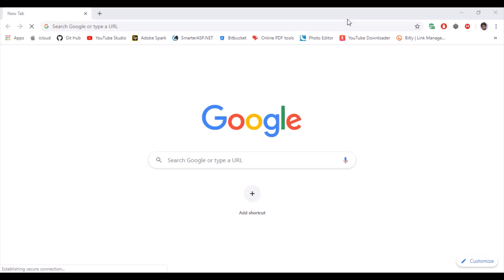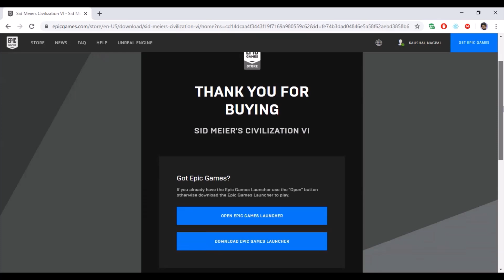How to Download Sid Meier's Civilization VI for FREE on PC at Epic Games Store 🔥🔥🔥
Download Sid Meier’s Civilization® VI for FREE on PC at Epic Games Store until May 28th 2020.

Civilization VI offers new ways to interact with your world, expand your empire across the map, advance your culture, and compete against history’s greatest leaders to build a civilization that will stand the test of time.

About : Kaushal Nagpal is a YouTube Channel, where you will find technological & gaming videos.